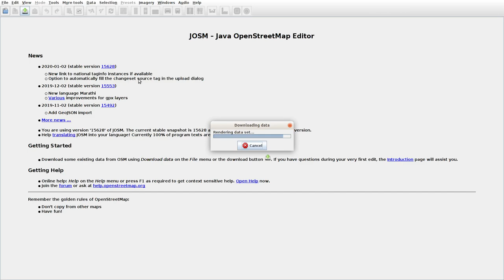JOSMrec0243 2020 01 07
Lithuania. Liučiūnai. Tracing buildings (mainly) in JOSM for openstreetmap.